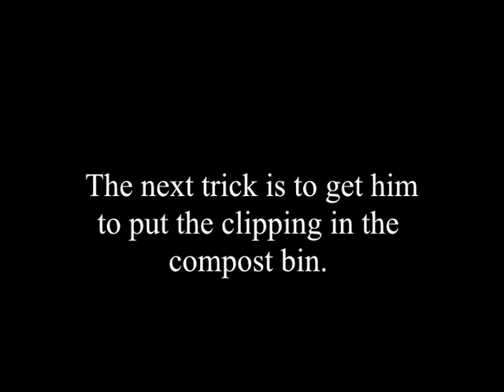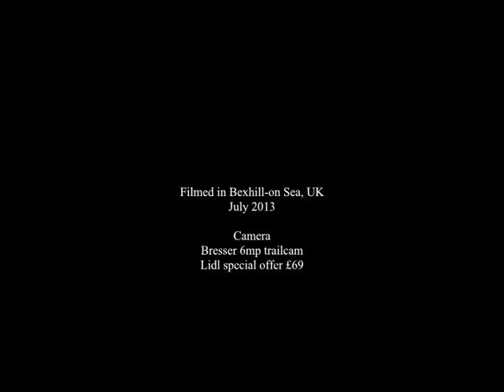My trained badger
I would highly recommend the camera, it's easy to set-up, takes stills or video, day or night etc.